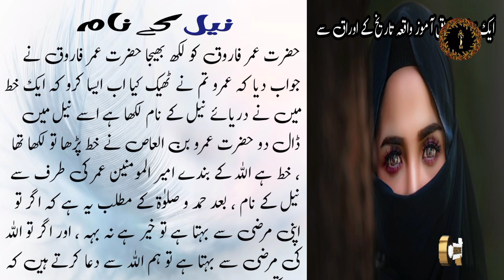Aurat ko Islam ka ehsaan mand hona chaye / ایک بار پھر اسلام عورت کی زندگی کے لیے میدان میں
aurat ko Islam ka ehsaan mand hona chaye
|| Islam ny hamesha aurat ki Zindagi bachai  || daryaye Neel  || Hazrat Umer Farooq || Hazrat Amar bin alhaas. || river Nile in Egypt
جب ہر سال ایک لڑکی دریائے نیل کی بھینٹ چڑھ جایا کرتی || حضرت عمر فاروق نے دریائے نیل کے نام خط لکھ دیا
every year a girl sacrifices on river Nile